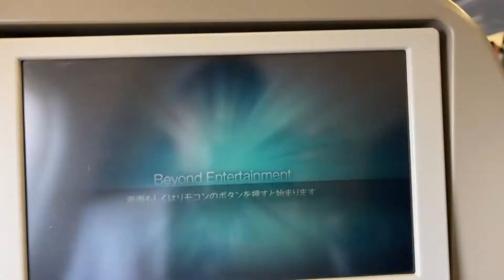LIFE IN KOREA: MY HUBBY'S FLIGHT FROM INCHEON INTL. AIRPORT BOUND TO DUBAI INTL. AIRPORT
PINAY/BALUCH LIFE IN SOUTH KOREA